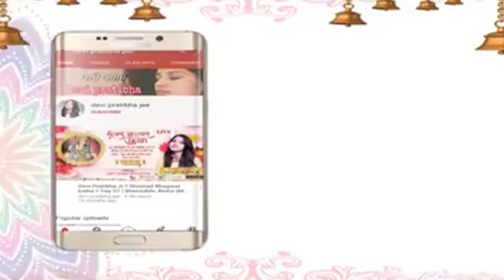क्या मनुष्य बन सकते हैं संत जैसे ? Devi Pratibha Ji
Thanks.